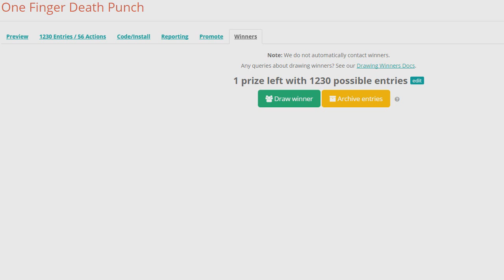Ganador de One Finger Death Punch para Steam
Especificaciones :

Gabinete : Thermaltake V4 Black Edition
Placa Madre : ASRock B85M-DGS
Procesador : Intel Core i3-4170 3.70Ghz
Memoria RAM : 8GB Hyperx
Tarjeta de Video : AMD Radeon HD 5750
Teclado : XION Led Iluminado
Mouse : E-3lue Cobra EMS109BK